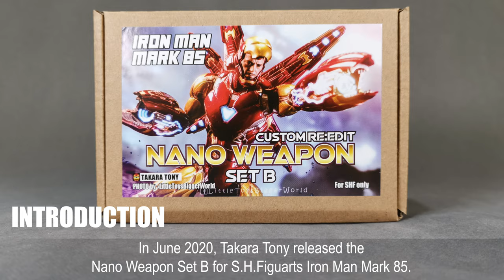REVIEW : Takara Tony Nano Weapon Set B vs S.H.Figuarts Iron Man Mark 85 I Am Iron Man Edition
In this view, we will compare the product from Takara Tony Nano Weapon Set B and Bandai S.H.Figuarts SHF Iron Man Mark 85 I Am Iron Man Edition. If you want to know more.